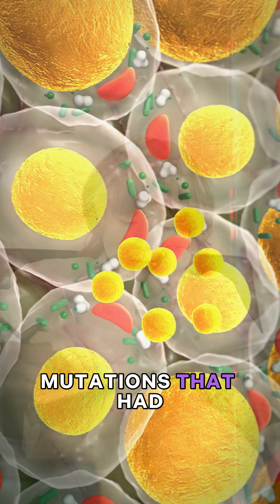Your Brain's 'Damage' Is Actually Your Greatest Gift